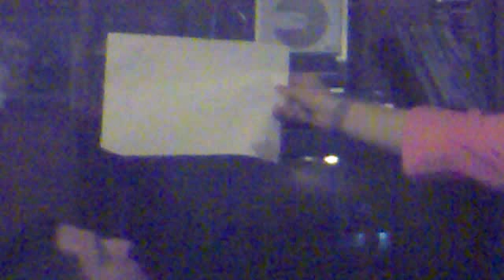si elegis no la pones! BOLUDOOO"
jajajaja q mucho m reii!!!